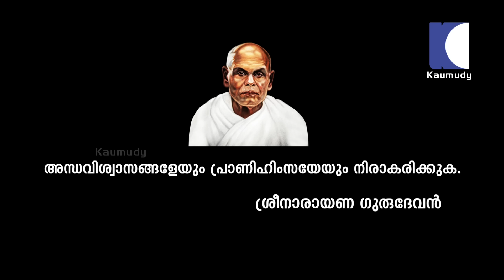DEVAMRUTHAM : The Perfect Teacher - Sree Narayana Guru | GURUSAGARAM 02 08 16 | Kaumudy TV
എല്ലാവരുടെയും മനസ്സിൽ നന്മ നിറയ്ക്കും ഗുരു  |